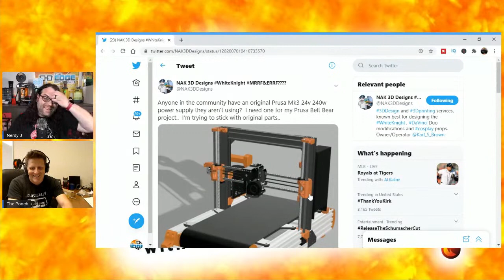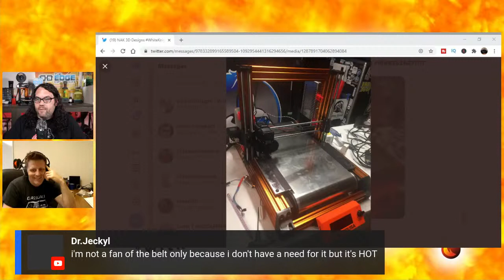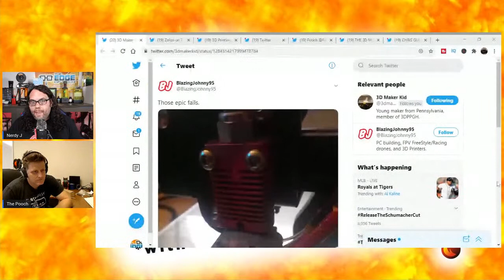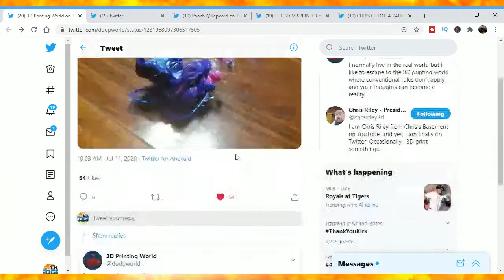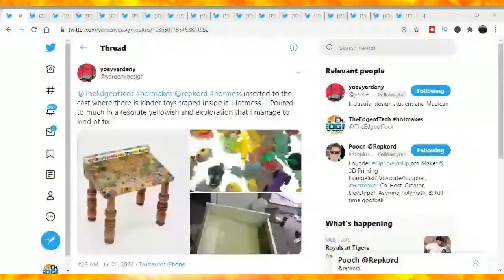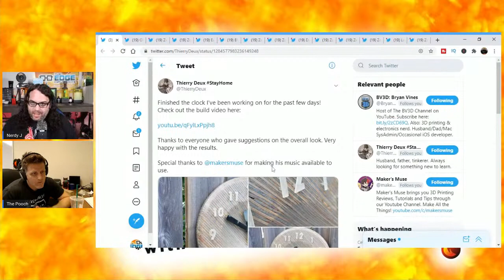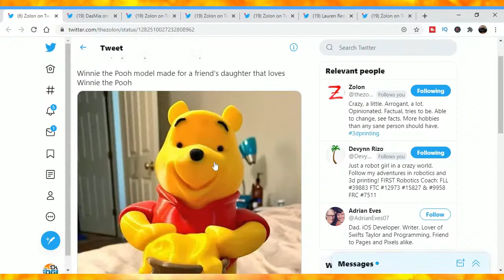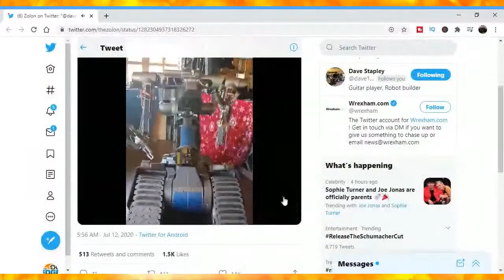HotMakes Episode 18 - Some Cool Stuff and a Giveaway!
HotMakes Episode 18 - Tonight we will have Hot or Not, HotMess, HotMakes and maybe even a Pooch Rant!

Ender 3 V2 Amazon
Code: 07ZGQI2J to save some money!

Code: 07GZXYYD to save some money!

Ender 3 V2 on Amazon

Ender 3 Pro on Amazon

Credits